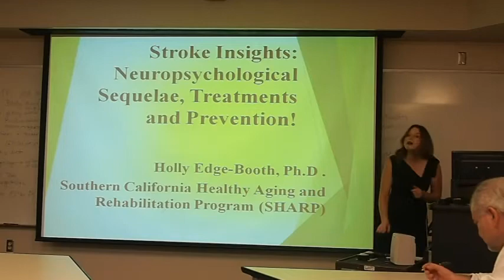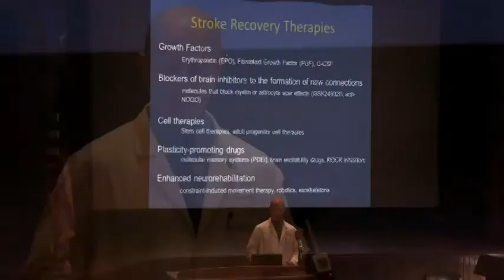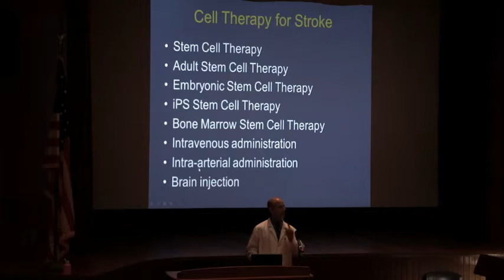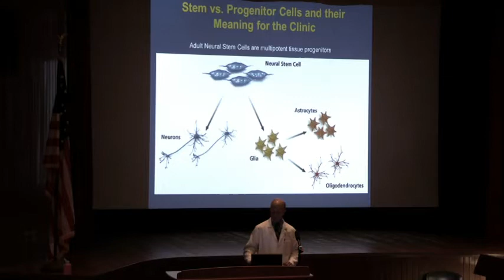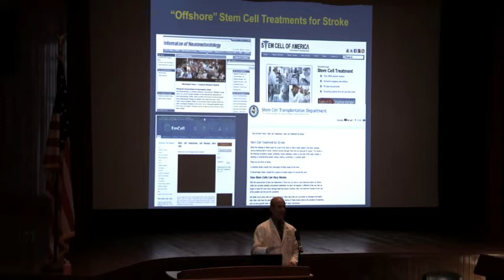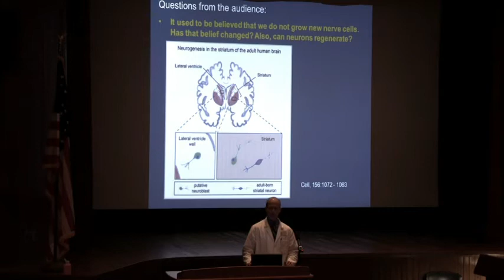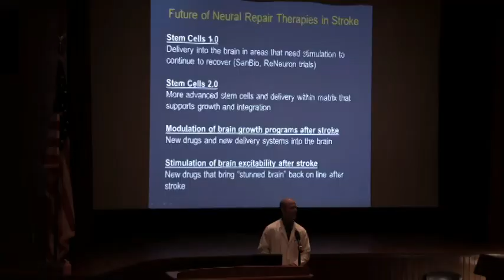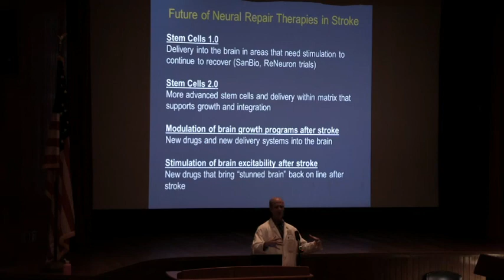An Update on Stem Cell Research and Stroke Recovery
Dr Thomas Carmichael from UCLA Medical School presents on the topic of Stem Cell Research and Stroke Recovery. What are the latest discoveries? Are stem cells found in human nerve systems? How could they be applied to improve the healing of stroke survivors?